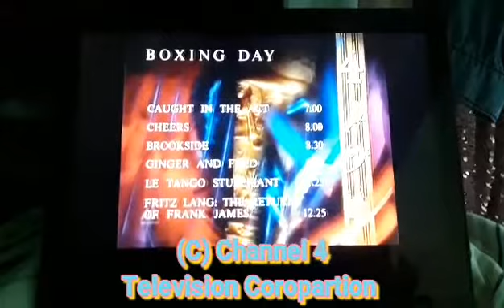Channel 4 - Boxing Day Trailer 1988.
A Trailer For Programmes On Boxing Day In 1988 On Channel 4.
7:00 - Caught In The Act
8:00 - Cheers
8:30 - Brookside
9:00 - Ginger & Fred
11:25 - Le Tango Stupefiant
12:25 - Fritz Lang: The Return Of Frank James.